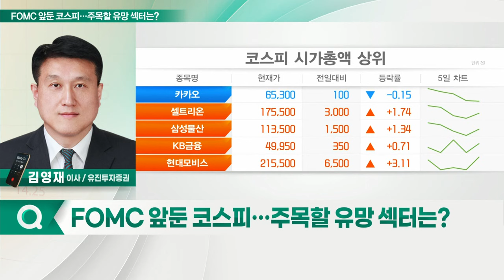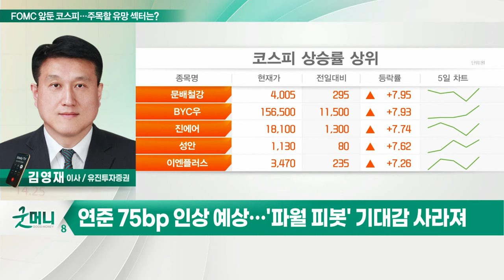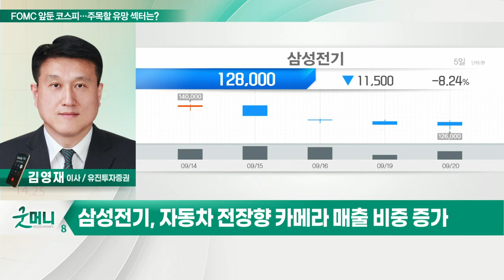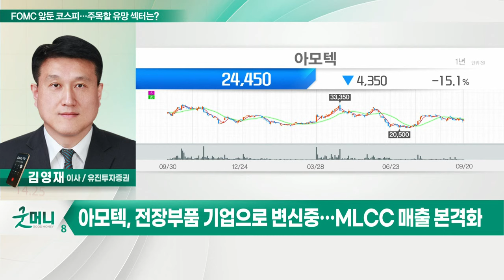삼성전기, 아모텍... FOMC 앞둔 코스피… 주목할 유망 섹터는?_정성일의 투자 인사이트 (20220921)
Q. FOMC 앞둔 코스피… 주목할 유망 섹터는?
- 연준 75bp 인상 예상… '파월 피봇' 기대감 사라져
- 11월 FOMC 및 연말 금리 관련 이슈 주목
- 수정 점도표로 향후 FOMC 금리 추이 전망
- 점도표에 2025년 전망 추가… 금리 인하 시점 추정
- 자율주행株 관심… 정부 '모빌리티 혁신 로드맵' 발표
- 자율주행 단계 증가할수록 전장부품 사용 증가

- 자동차 전장향 카메라 매출 비중 증가
- 전기차 전장부품 시장 연평균 42.3% 성장 전망
- 자율주행 레벨 상승할수록 카메라·MLCC 수요↑
- 최근 1개월간 외국인·기관 동시 순매수
- 현재 주가 PER 9배 수준… 저평가 국면

아모텍, 전장부품 기업으로 변신중… MLCC 매출 본격화